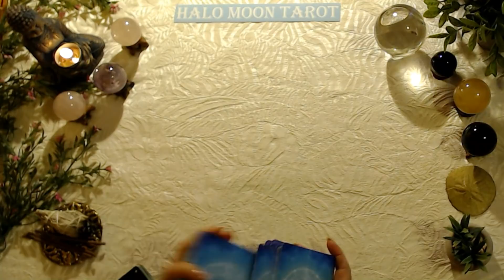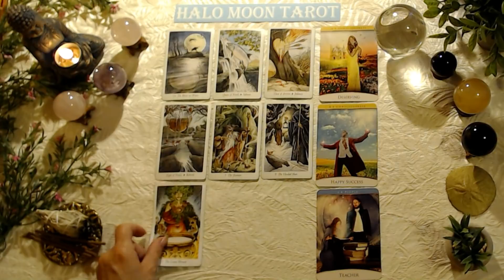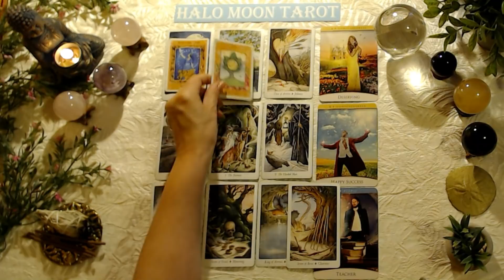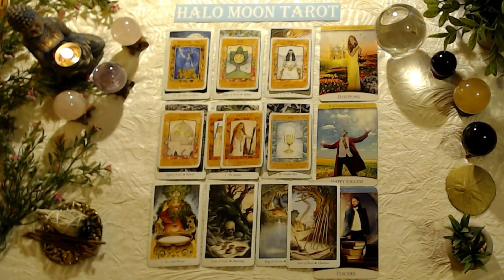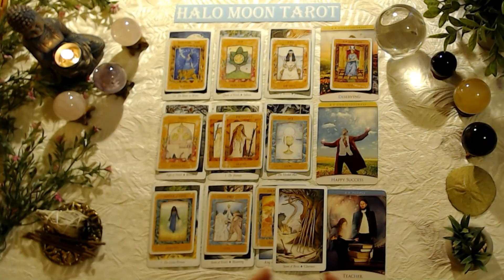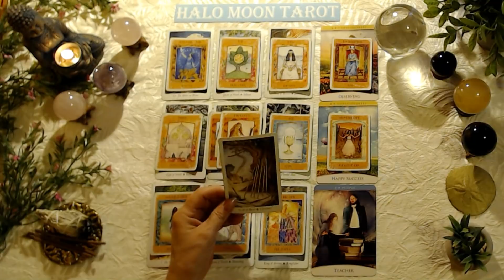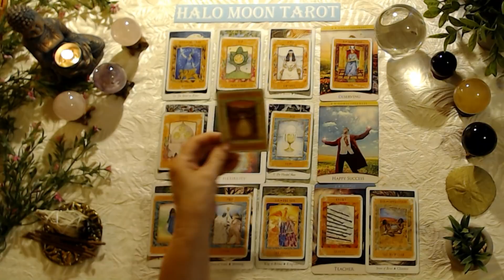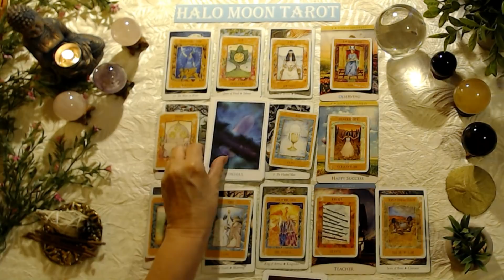VIRGO - YOU NEED TO BE OPEN TO RECEIVE. SOMEONE FEELS ENTITLED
This tarot card love reading is for the zodiac sign Virgo, Sun, Moon, Rising and Venus.

Wildwood Tarot